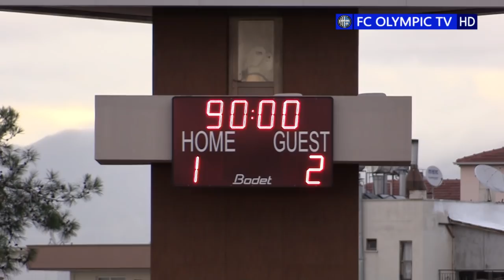Обзор товарищеского матча (18.01.2018) Steaua (Bucharest) 1-2 Olympic (Donetsk)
Стяуа 1-2 Олимпик. Первый спарринг на сборах в Турции и первая победа Олимпика в 2018 году. Смотрите обзор товарищеского матча от OlympicTV